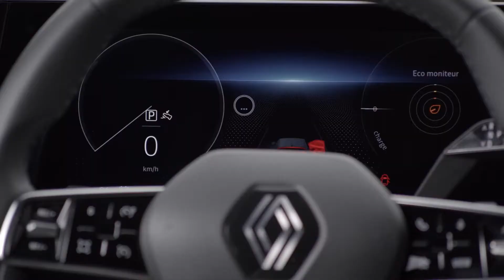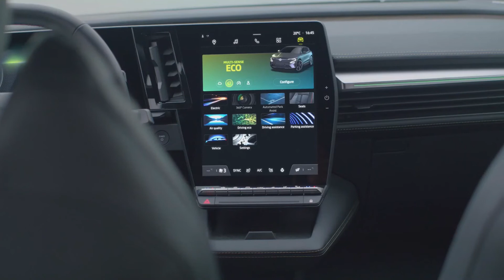2022 Renault Megane E-Tech - First Look_ (Electric SUV)